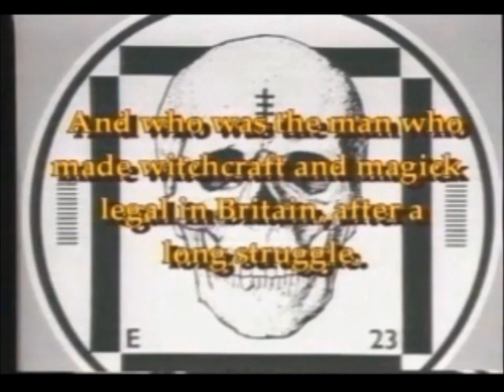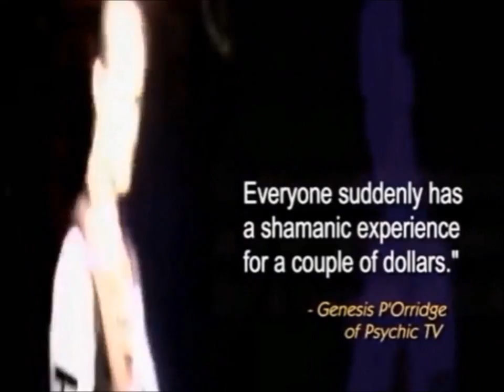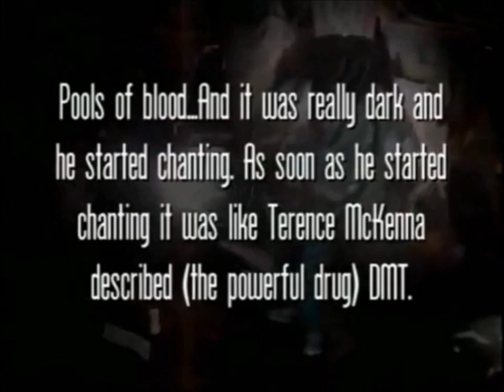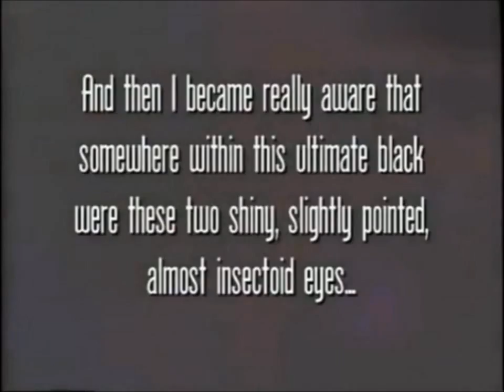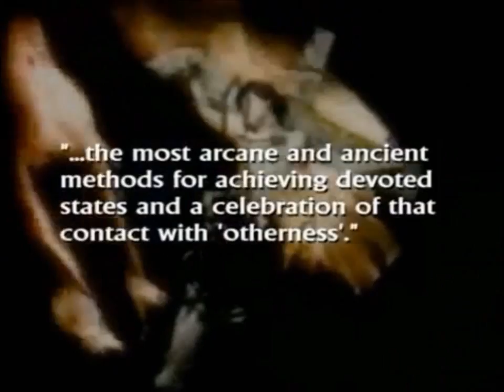Psychic TV / Current 93 / Coil - Christian Documentary Expose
Some excerpts from 'Hell's Bells - The Dangers Of Rock & Roll', the classic (& unintentionally hilarious) fundamentalist christian 'expose' of rock music as being an instrument of Satan (it's central thesis being that Aleister Crowley is behind it all). It was originally released in 1989, though I think there's since been an updated version. Needless to say, it's full of inaccuracies, bonkers conspiracy theories & severely misses the point of many artistic works (taking them absolutely at literal face value). I have compiled here a few sections that focus on some of the 'occult' orientated post-industrial bands - Psychic TV,  Current 93, & Coil.
On a personal note, I was  surprised to see in one of these clips a very brief shot of myself dancing at a Psychic TV gig (though I'm not going to reveal at what point in the video you can see me). The fact that I've ended up in this ridiculous documentary tickles my perverse sense of humour.